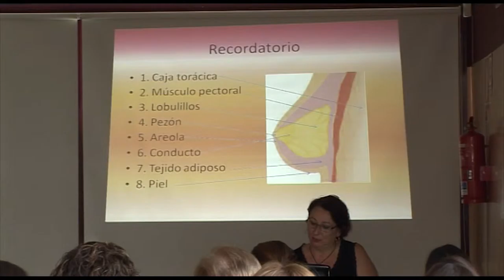Apoyo durante el proceso de cáncer | Cecova TV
Los tratamientos oncológicos provocan una serie de secuelas físicas y psicológicas. Mejorar la autoestima de la paciente, que ésta se vea bien estéticamente, ayuda a la persona durante la enfermedad. El Grupo de apoyo a mujeres con cáncer de mama del Centro de Salud Dolores Cano Royo de Vila-real (Castellón) ha cerrado el curso con una charla sobre los cuidados y la fisioterapia de la mujer mastectomizada.